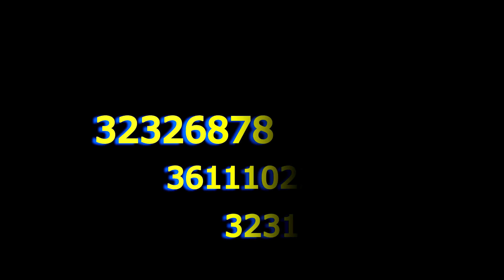GRAV ERE EPIZOD 166 metem alez